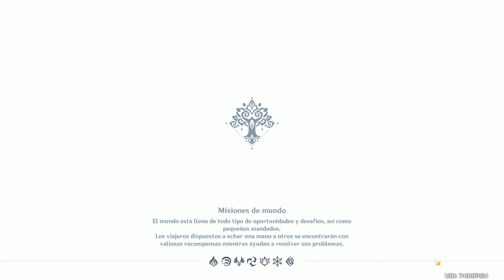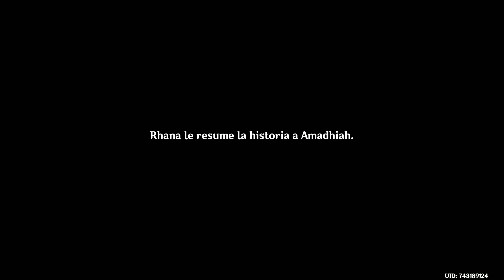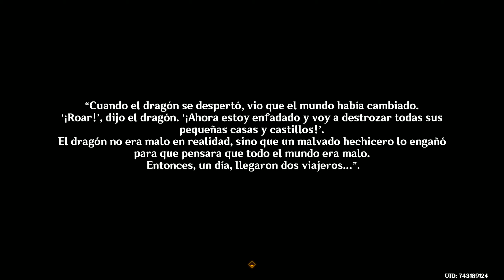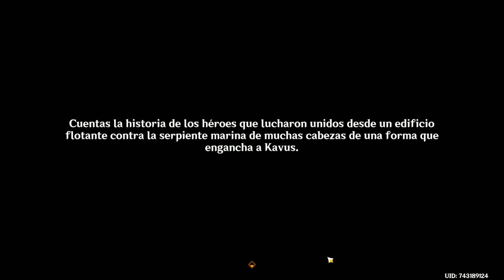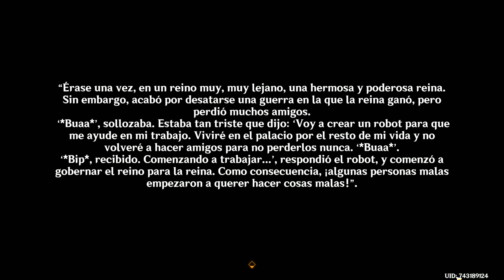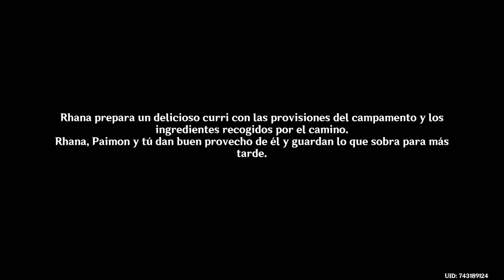Genshin Impact - Episodio 158: Descubriendo a los Aranara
Hola mastodontes. Hoy conoceremos un poco la historia de los Aranara. :P